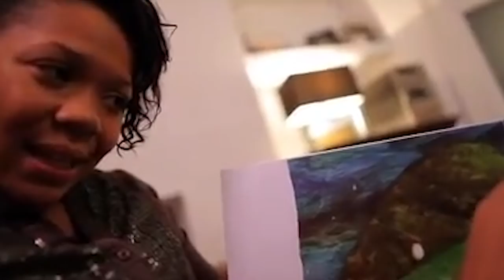A Sneak Peek at No Small Matter | The game-changing documentary on early learning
The feature documentary NO SMALL MATTER confronts America's most pressing problems with an unlikely but powerful weapon: babies and young children.

From home to childcare to preschool, high-quality early care and education has far-reaching impacts, and groundbreaking science to back it up. With a healthy dose of humor and a surprising edge, NO SMALL MATTER reveals the tragic cost of getting this wrong, and the huge payoff—for our kids, our families, and our country—of getting it right.

The film premieres fall 2018 - and you can bring it to your community!